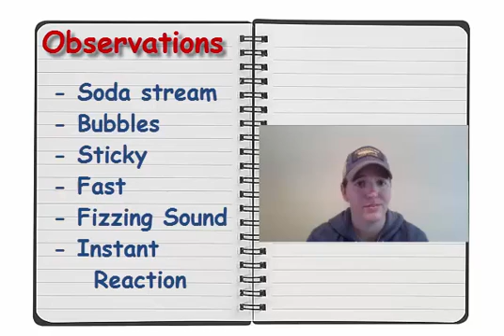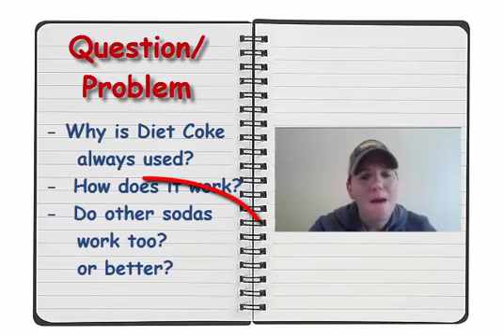Exploring the Scientific Method: Making Observations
Video 1 of 6: Observations and Questioning

Using the traditional Mentos and Diet Coke experiment to understand the steps of the scientific method.